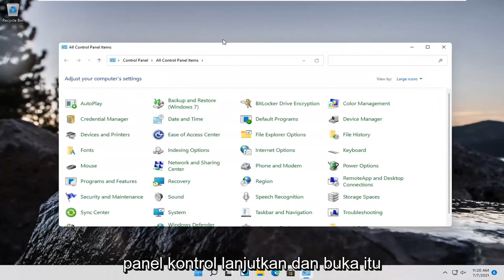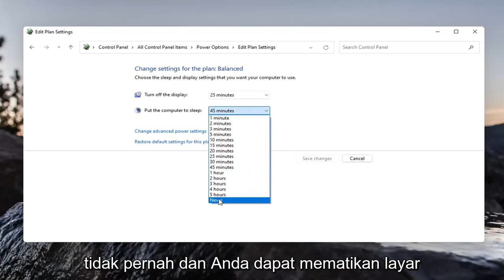Cara Menonaktifkan Sleep Mode Windows 11 PC/Laptop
Cara Mematikan Mode Tidur di Windows 11 Anda [Tutorial]

Komputer Windows 11 Anda diatur untuk tidur setelah jangka waktu tertentu untuk membantu menghemat daya atau baterai laptop Anda. Namun, itu bisa mengganggu jika komputer Anda akan tidur ketika Anda tidak menginginkannya. Berikut cara mematikan mode tidur dan menonaktifkan hibernasi pada PC Windows 11 Anda.

Mode tidur atau status tidur adalah status daya rendah yang tersedia di sistem operasi Windows, termasuk Windows 11. Mode tidur daya rendah ini sangat berguna, terutama bagi pengguna notebook dan tablet untuk memperpanjang masa pakai baterai.